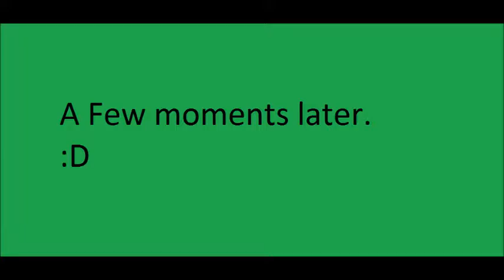Miners Haven SX Setup| Some Reborn Items needed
Awesome reborn setup for life 30 and higher.